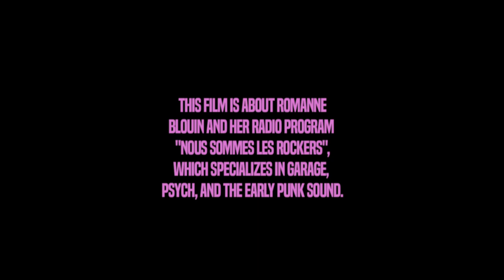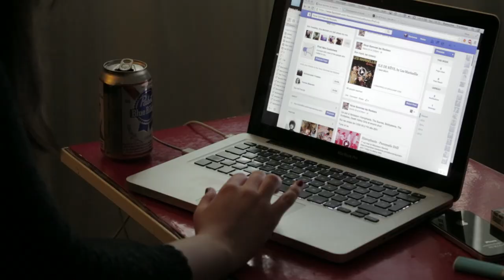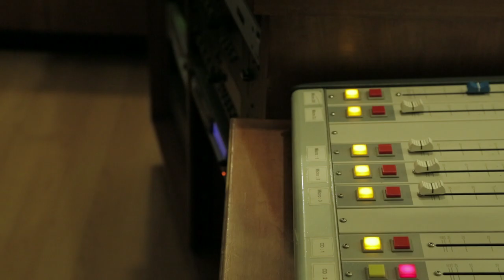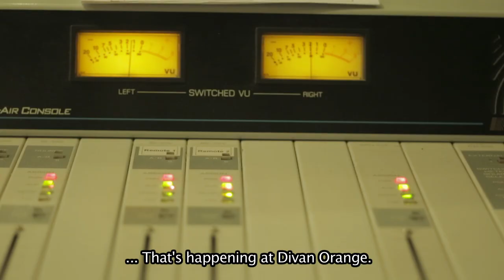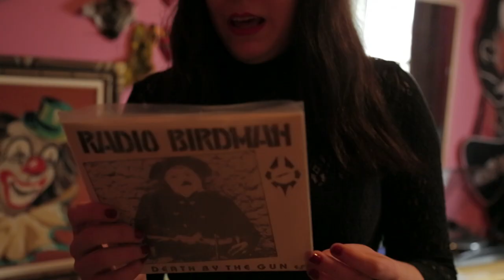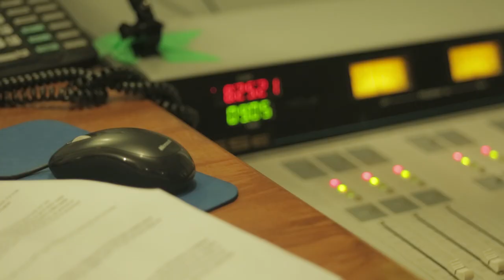Radio Romanne Short Music Documentary Film (2020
"Radio Romanne" Directed by Brian Barnhart this is our First Short film we distribute that is exclusive to our YouTube Channel.

Synopsis - Follow a young French-Canadian DJ as she hosts her weekly radio program 'Nous Sommes Les Rockers' which specializes in garage, pysch, and classic punk sound.

Director: Brian Barnhart
Shot by: Jon Yu

Thanks to all of those of you who have joined us for the Premiere on YouTube!